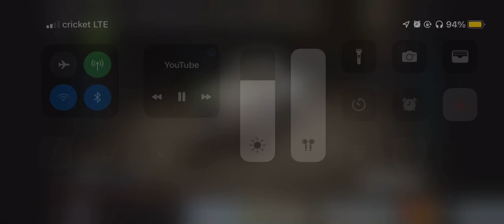John tractor mods